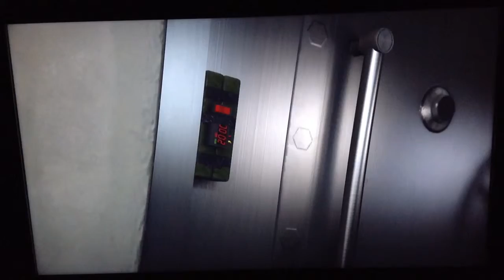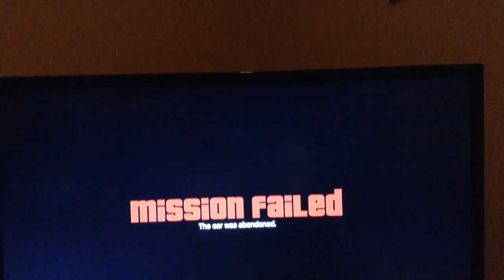Gta 5 vid ep1